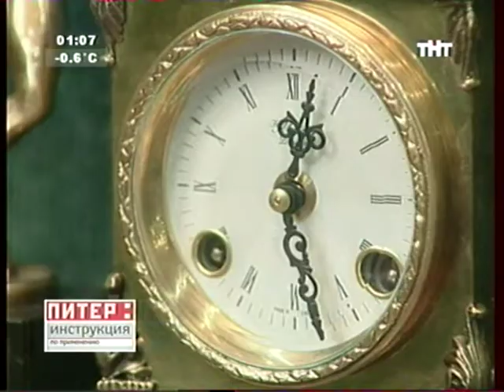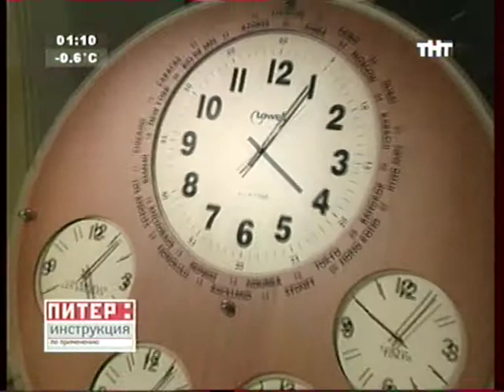tv about clock (copy for SV)